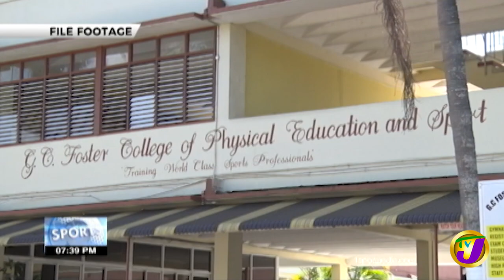GC Foster College to Adjust | TVJ Sports News